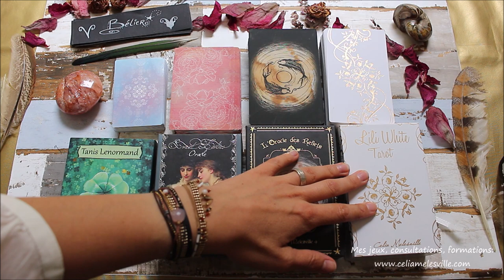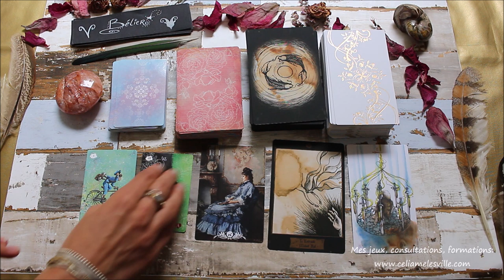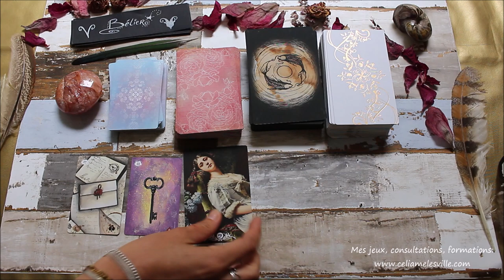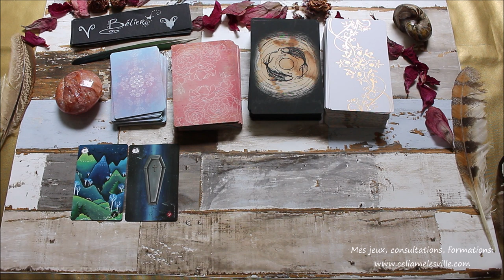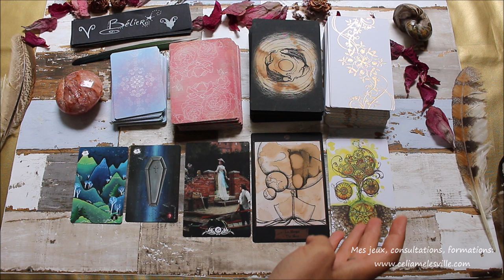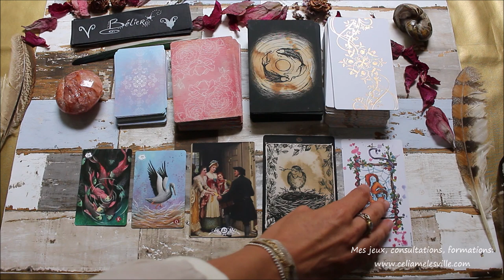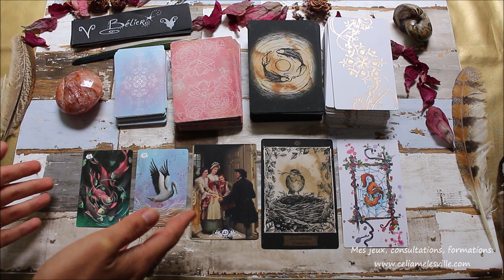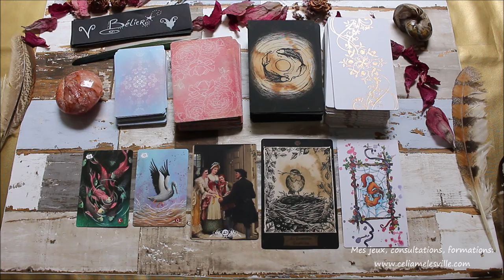♈️BÉLIER - Octobre 2019♈️ Horoscope - Tirage/Guidance